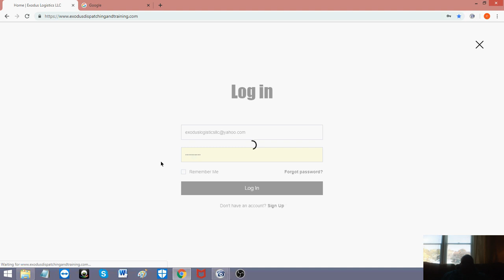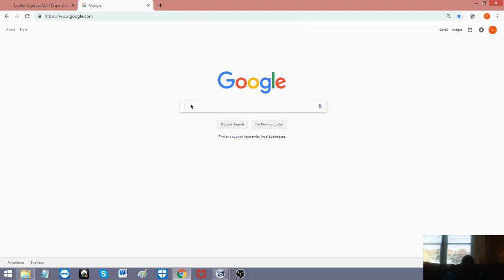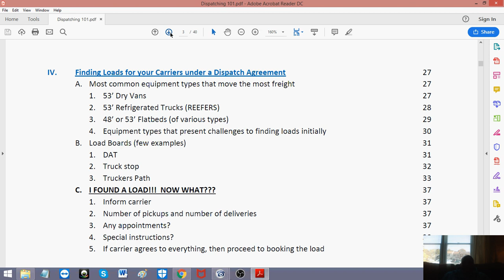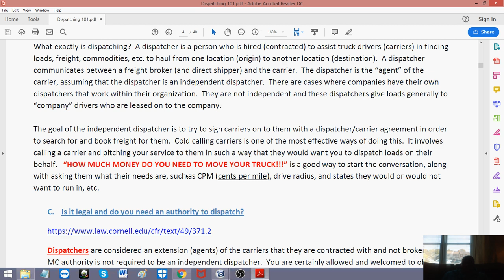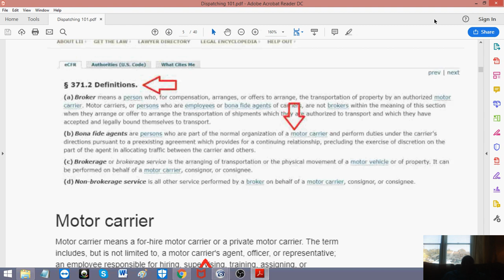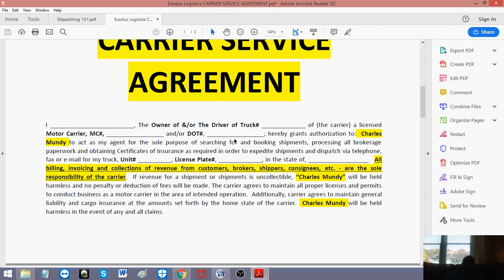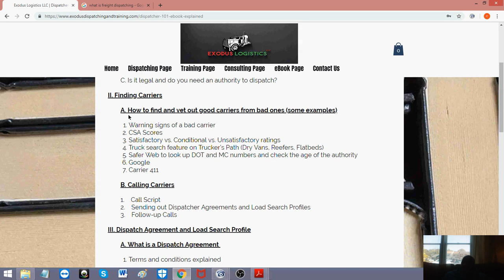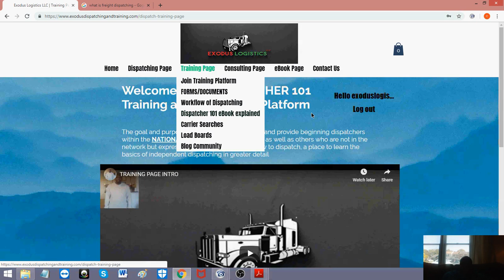DISPATCHER 101 INTRO TO DISPATCHING